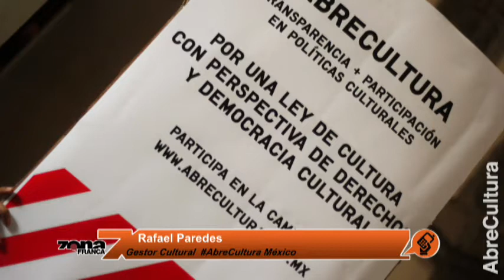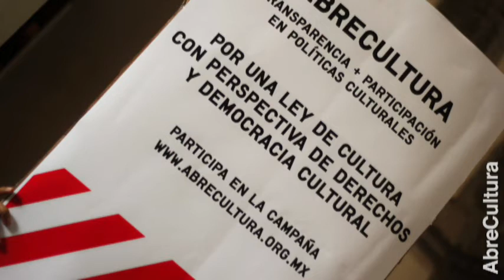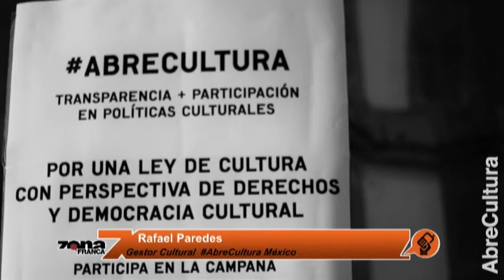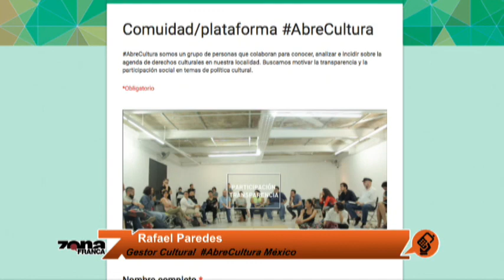AbreCultura México invita a incidir en políticas públicas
Rafael Paredes invita a todos los interesados a unirse a AbreCultura México